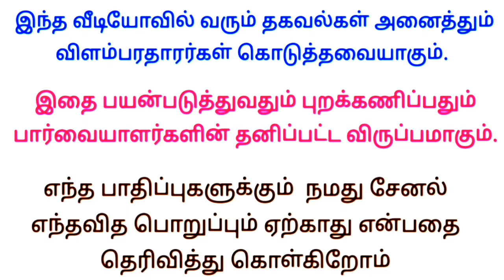தினசரி சம்பளம் ரு.1500 கிடைக்கும் • 18 வயதுக்கு மேல் வந்தவர் வேலைக்கு தேவை• job news tamil | wanted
✅ மேலும் புதிய வேலைவாய்ப்பு தகவல்களை தினமும் பார்க்க 👇
கிளிக் பண்ணுங்க...👇

👉 Tamilnadu Jobs

👉 Tamil Jobs